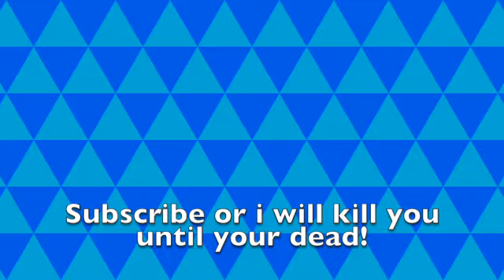(PT.6) Beating Hornet (Protecter) On Radiant.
Wow I might be actually decent at the game.